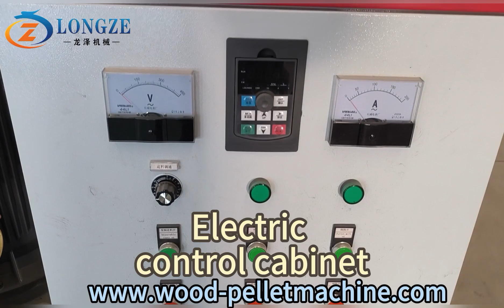NEW GENERATION FLAT DIE WOOD PELLET MACHINE#pelletmachine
Factory Add: Xiuhui industry zone,Zhangqiu,Jinan,Shandong,China
24 hours WhatsApp,Wechat quick online service!!!